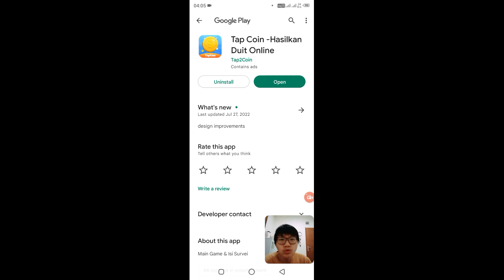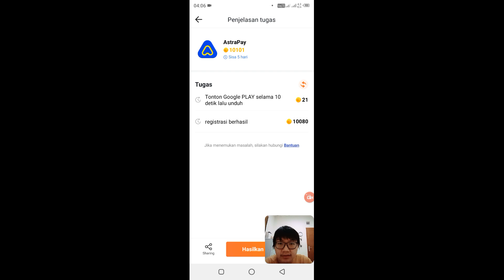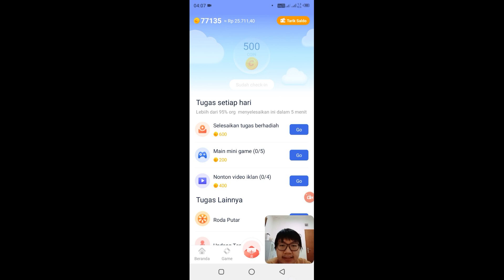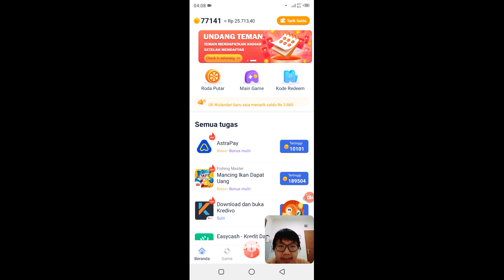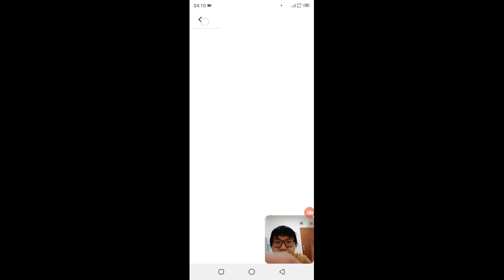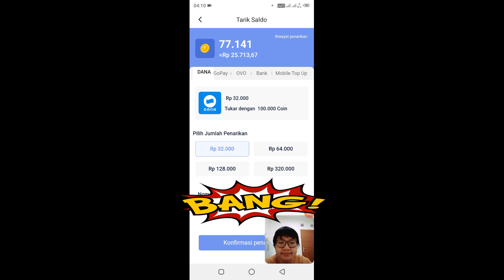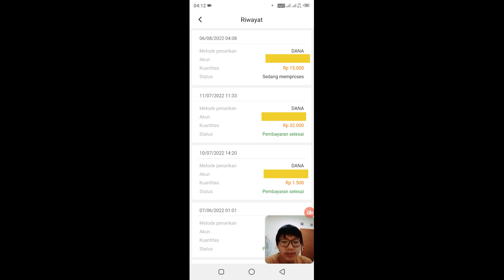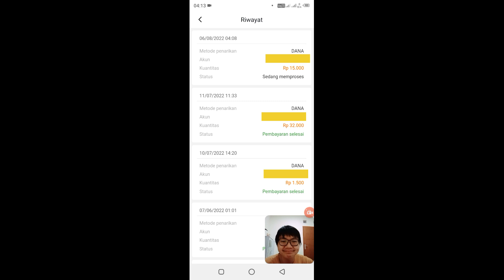Saya Sudah Cair 32RIBU Berkali-kali dari Aplikasi ini! Terbukti Membayar 2022!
Aplikasi TapCoin!

Kode Undangan : XKRNBJA